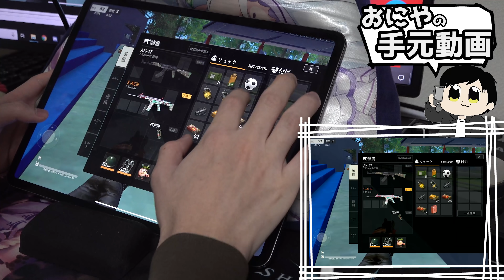【手元動画】これが日本最強の１０本指プロプレイヤーの荒野行動！神エイムすぎてヤバい件...【荒野行動】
神プレイヤーの手元動画。